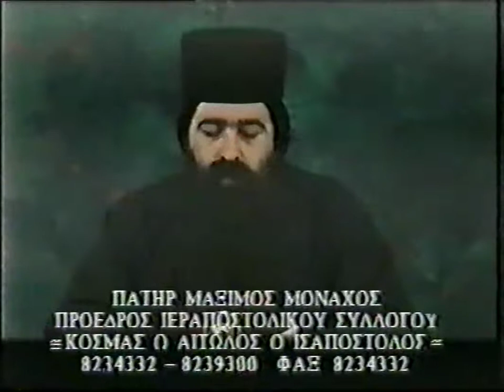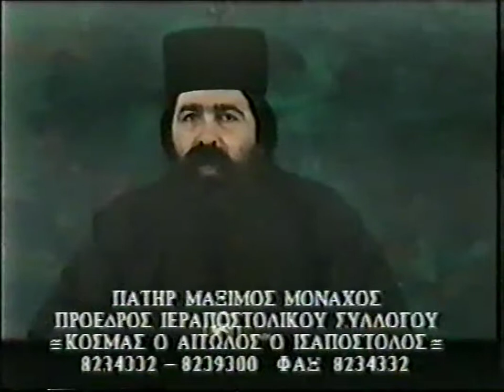10'Π. ΜΑΞΙΜΟΣ ΒΑΡΒΑΡΗΣ 1995 ''ΗΛΕΚΤΡΟΝΙΚΕΣ ΤΑΥΤΟΤΗΤΕΣ''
10'ΓΕΡΟΝΤΑΣ ΜΑΞΙΜΟΣ ΒΑΡΒΑΡΗΣ 1995 ''ΗΛΕΚΤΡΟΝΙΚΕΣ ΤΑΥΤΟΤΗΤΕΣ''